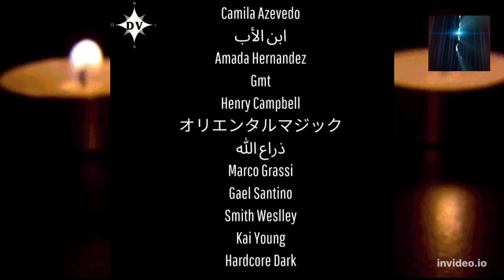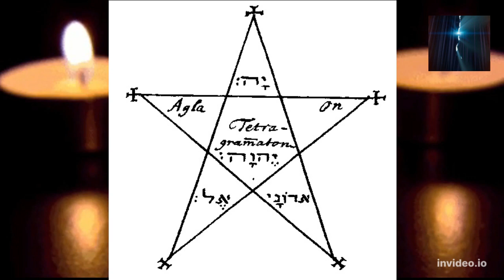Daraja la 0 Darasa la 11: nishati (iki) 5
Tutaanzisha madarasa yetu kwenye sayari ikituathiri. Tutapata kujua Jua na Mwezi na hasa ushiriki ambao Mwezi una juu ya Mwanamke Mtakatifu.

Msaada wako ni muhimu sana kwa mwendelezo wa mradi huu.
na Payonner:

USD:
Bank name: First Century Bank
Bank address: 1731 N Elm St  Commerce, GA 30529 USA
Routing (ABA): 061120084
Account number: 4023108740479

GPB:
Bank name: Barclays
Sort code: 231486
Account number: 13555664

DEA:
رمز السرعة:
SCBLAEADXXX
رقم الحساب المصرفي الدولي (IBAN):
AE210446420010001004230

AUD:
Bank name: Citibank
Bank address: 2 Park Street, Sydney NSW 2000
Branch code (BSB): 248024
Account number: 10224641

JPY:
Bank name: MUFG Bank, Ltd.
Bank address: 7-1 Marunouchi 2-Chome, Chiyoda-ku Tokyo, Japan
Bank code: 0005
Branch code: 869
Account type: Savings / Futsu
Account number:
2594542

SGD:
Bank name: Citibank N.A., Singapore Branch
Bank address: 8 Marina View #17-01 Asia Square Tower 1 Singapore 018960
Bank code: 7214
Branch code: 001
SWIFT code: CITISGSG
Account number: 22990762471